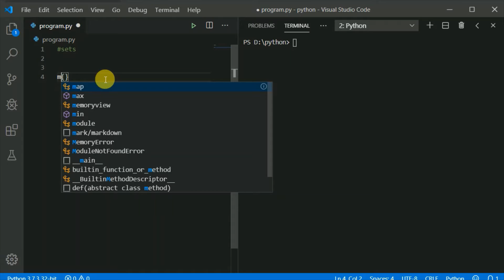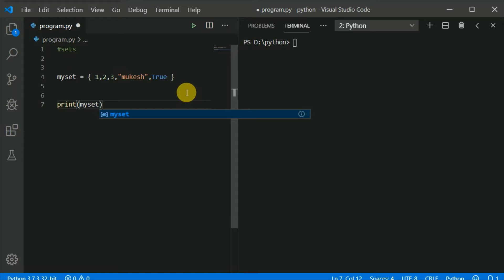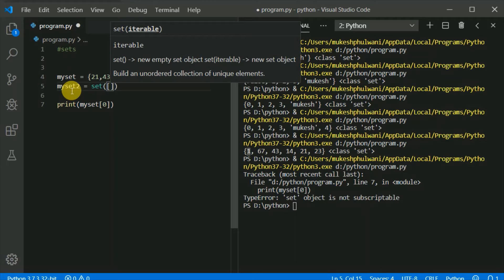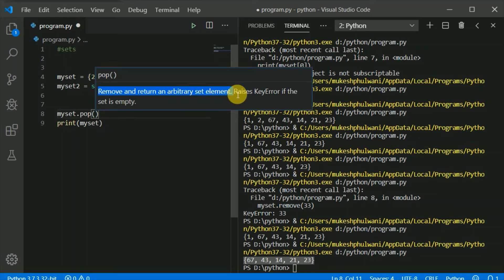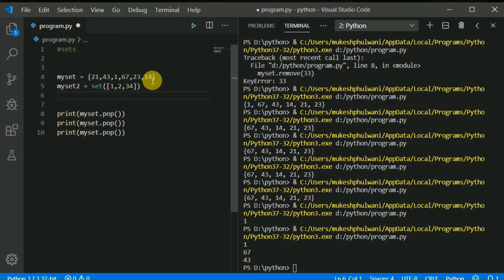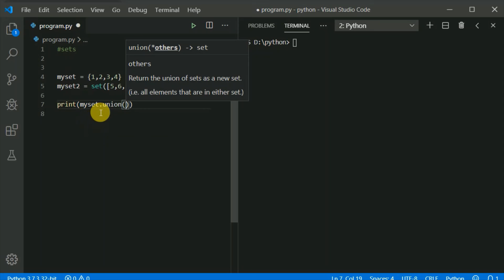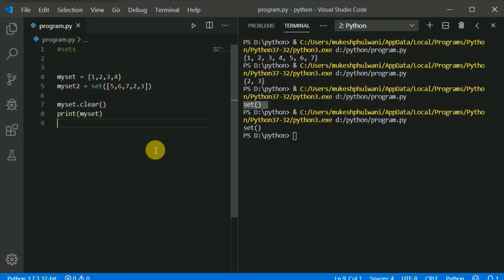9 - Sets in Python | Python tutorial in Hindi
In this video we will learn about sets in python. Python tutorial in hindi